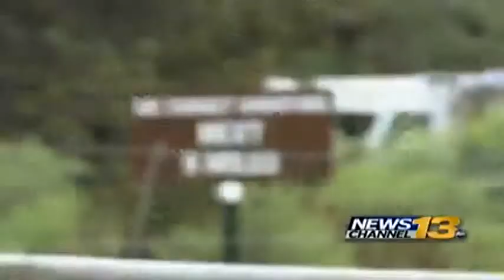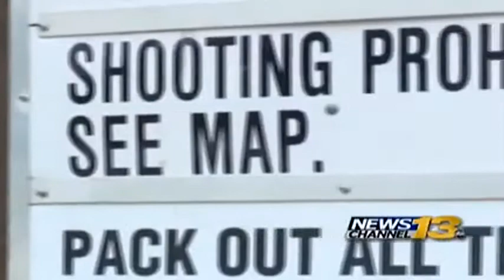Camp stray bullets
rainbow Falls Campers fear stray bullets